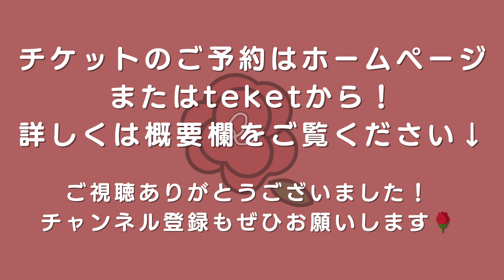YOASOBIメドレー【木管五重奏で演奏してみた！】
YOASOBIメドレー
夜に駆ける　0:02
群青　1:12
怪物　2:10

編曲：小畑 優也
編集：佐々木 美緒

＼🌹ロジエサウンドを全国へ🌹／

夢への第一歩、「CD制作」「全国ツアー」を実現したい！

1/1(水)〜2/28(金)までクラウドファンディングを実施中！

詳しくはクラウドファンディングサイト「READYFOR」を下記リンクからご覧ください！

🌹•.¸¸♬•*¨*🌹•.¸¸演奏会情報🌹•.¸¸♬•*¨*🌹•.¸¸♬

【プレミアムコンサート〜みなさまへ 感謝を込めて〜】

2025年 1月25日(土)
13:00開演／12:30開場

📍hall60ホールソワサント(明治神宮前原宿駅より徒歩1分)
🎫7,000円(限定グッズ+写真撮影会付き)

＼‼️Diversity追加公演開催決定‼️／

2025年2月1日(土)
14:00開演／13:30開場
ドルチェ・アーティスト・サロン 大阪
(大阪府大阪市北区茶屋町1ー1共信梅田ビル9階)
⚠️大阪のドルチェは2店舗あるのでご注意ください！

※本公演は完売いたしました！🎉
皆様のご来場を心よりお待ちしております。

🌹•.¸¸♬•*¨*🌹•.¸¸グッズ情報🌹•.¸¸♬•*¨*🌹•.¸¸♬

アンサンブルロジエのグッズをオンラインでもご購入いただけるようになりました♪
下記リンクよりチェックお願いします🌹

フルート：佐々木 美緒／Flute : Mio Sasaki
オーボエ：河村 真歩／Oboe : Maho Kawamura
クラリネット：原田 優／Clarinet : Yuu Harada
ホルン：宮崎 里咲／Horn : Lisa Miyazaki
ファゴット：並木 碧／Fagotto : Aoi Namiki

🌹メンバー個人SNS